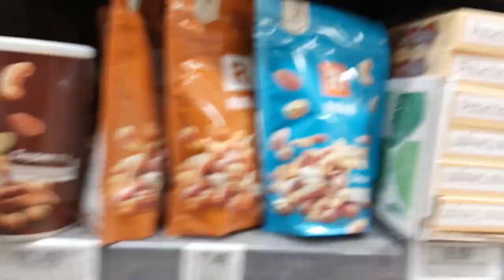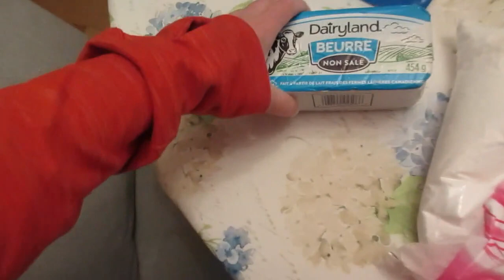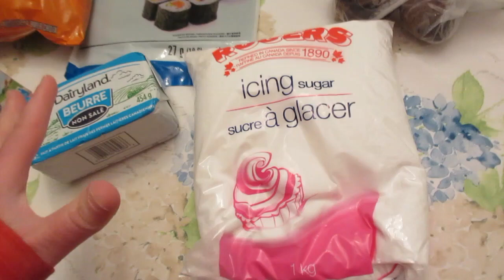GROCERY SHOPPING VLOG | SUPERSTORE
Hello, everyone! Today, we'll be going doing a grocery vlog!

Music